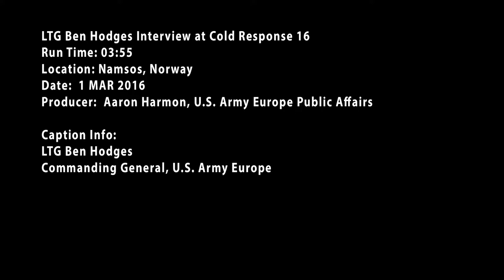U S Army Europe at Norway's Cold Response HD YouTube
U S  Army Europe at Norway's Cold Response  YouTube

ColdResponse is a regularly scheduled Norwegian-led, joint multinational exercise with a focus on high-intensity operations in winter conditions. This is the first time the U.S. Army has joined the 13 other participating nations in Namsos, Norway.